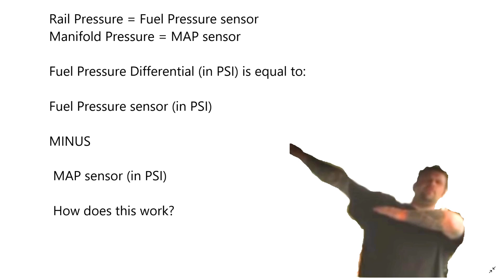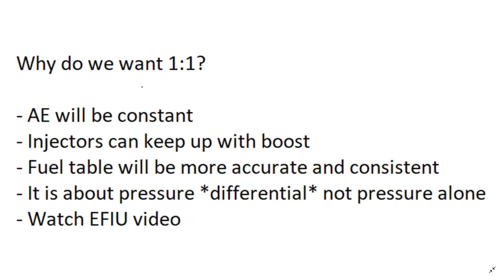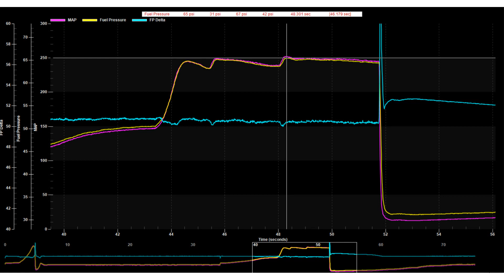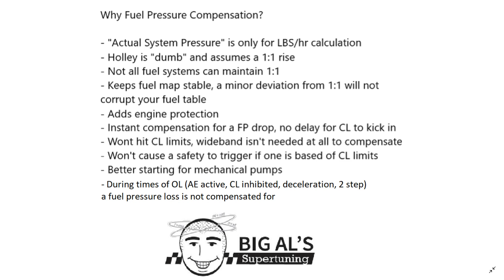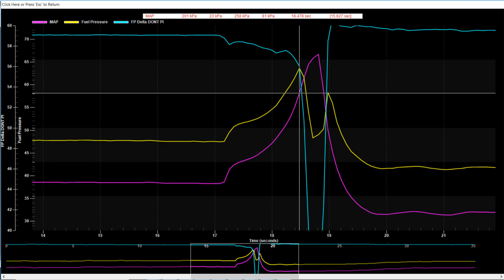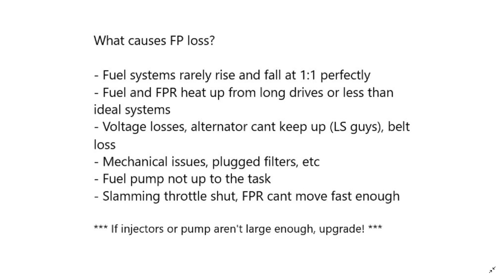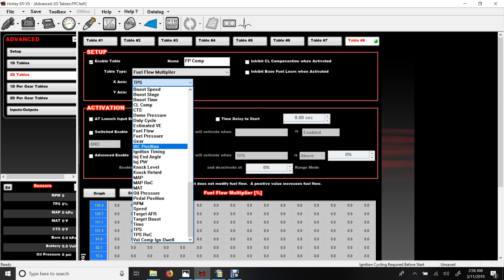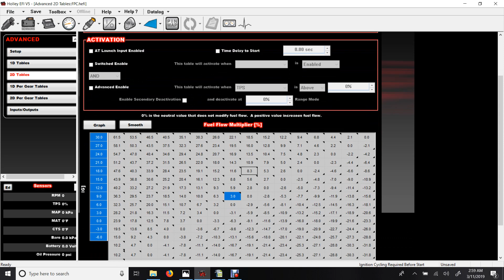Fuel pressure compensation for Holley EFI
Fuel pressure compensation for Holley EFI.  Why you want it and how to add it.